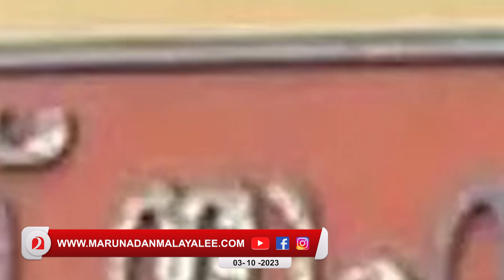ഇ ഡിയ്ക്കു മുമ്പേ സുരേഷ് ഗോപി കളത്തിലിറങ്ങി...ഗോവിന്ദൻ ഞെട്ടി! | Suresh Gopi | M.V.Govindan Master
സർജിക്കൽ സ്ട്രൈക്ക് ഇഡിക്കും മുമ്പേ...ഗോവിന്ദനെ ഞെട്ടിച്ചു ആക്ഷൻ ഹീറോ!